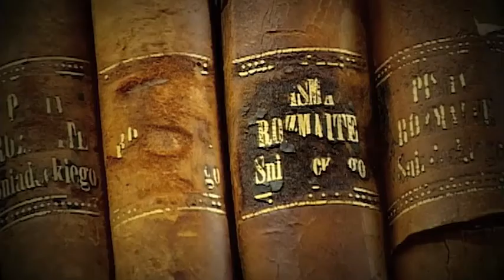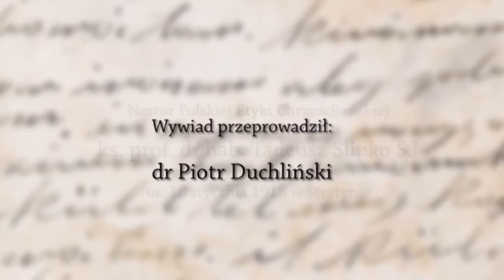Wywiady z Nestorami Filozofii Polskiej -- Wywiad 5: Ks. prof. Tadeusz Ślipko SJ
Prezentujemy piąty odcinek z cyklu „Wywiadów z Nestorami Filozofii Polskiej", poświęcony ks. prof. Tadeuszowi Ślipce. Wywiad przeprowadził: dr Piotr Duchliński z Akademii Ignatianum w Krakowie.